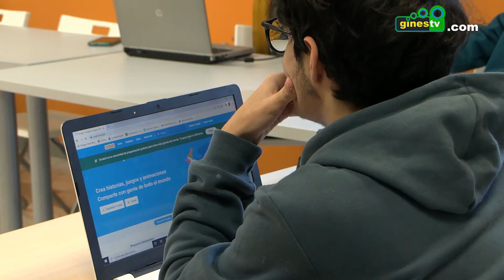Comienza en la Casa de la Juventud un interesante taller de iniciación a la creación de videojuegos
Esta semana ha comenzado en la Casa de la Juventud de Gines un interesante taller de iniciación a la creación de videojuegos, una iniciativa de la delegación de Juventud del Ayuntamiento dirigida a chicos y chicas de 12 a 18 años.

En los próximos días, los alumnos y alumnas participantes, 14 en total, aprenderán informática creativa utilizando Scratch, un entorno visual de programación surgido de los laboratorios del MIT mediante el que explorarán las infinitas posibilidades que ofrece esta plataforma educativa para la programación de animaciones, historias colaborativas y videojuegos, proyectos que realizarán ellos mismos desde cero.

Además, el curso se apoya en los dispositivos Makey-Makey, que permiten extender la programación a elementos conductores, construyendo dispositivos de entrada, mandos de videojuegos o instrumentos musicales con los materiales más insospechados.

El taller abordará también contenidos como el desarrollo de habilidades del pensamiento computacional, estructuras básicas de programación o los pasos para la búsqueda y solución de errores.

Con todo ello, los chicos y chicas participantes se inician en la programación de videojuegos, un mundo apasionante que los convierte en creadores de su propia diversión.